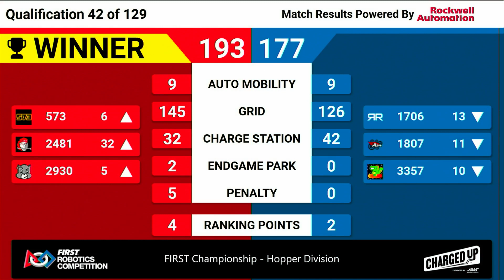Qualification 42 - 2023 FIRST Championship - Hopper Division